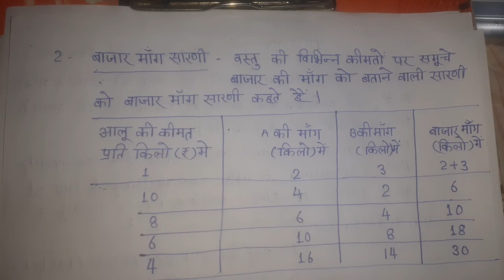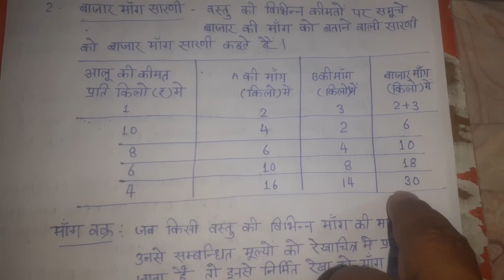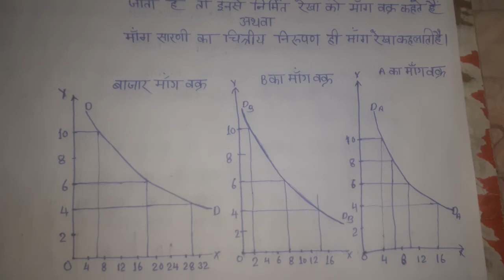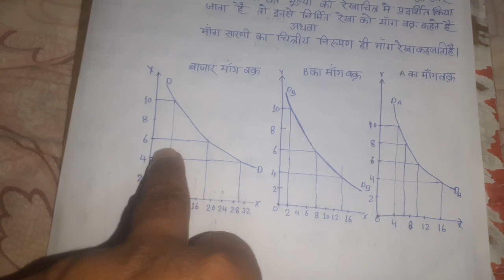CLASS 12 अर्थशास्त्र - Unit 2-(मांग का अर्थ, मांग सारणी और मांग वक्र-( DEMAND TABLE, DEMAND CURVE)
मांग का अर्थ मांग सारणी और मांग वक्र